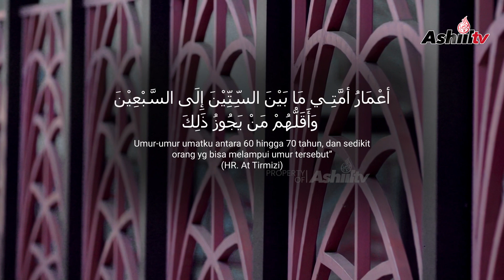Singkatnya Kehidupan Dunia - Ustadz Ruslan Zuardi, Lc., M.A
Singkatnya Kehidupan Dunia
Ustadz Ruslan Zuardi, Lc., M.A

INFAQ UNTUK OPERASIONAL DAKWAH ASHIIL TV

Transfer ke rekening :
a/n : ASHIIL CAHAYA TAUHID
No. Rek : 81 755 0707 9
Kode Bank : 451

Semoga Bermanfaat

Saksikan Ashiiltv melalui siaran televisi :

Satelit : Telkom-4 (C-BAND)
Frekuensi : 3773 Mhz
Symbol Rate : 10.280 kSps/kHz
Polaritas : Horizontal

Satelit : Ses-9 108.2° (KU-BAND)
Frekuensi : 11.861
Symbol Rate : 45.000
Polaritas : Horizontal